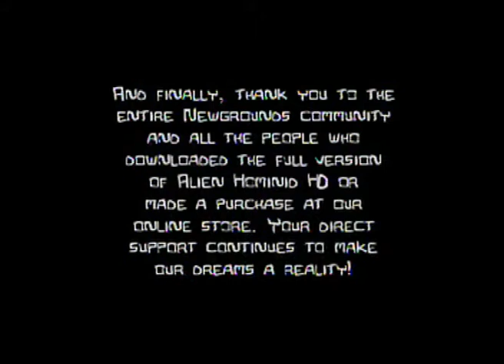Let's Play Castle Crashers part 13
We finish the last of the bosses and battle for the mysterious princess.

Hope you all enjoyed this hack n' slash game.